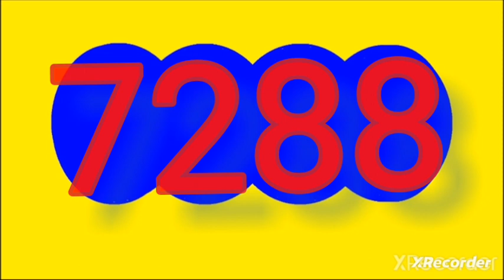Resultado cafeterito noche hoy domingo 3 de marzo del 2024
RESULTADOS SORTEOS DE LOTERIAS Y CHANCES DEL domingo 3 de marzo de 2024